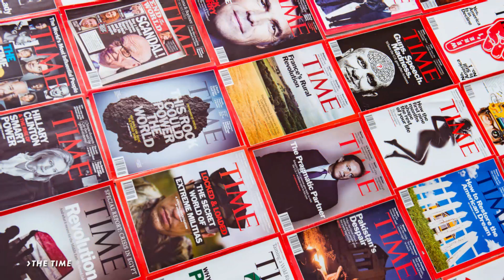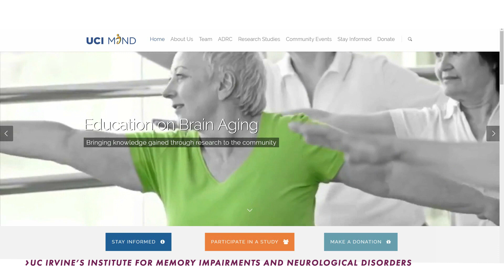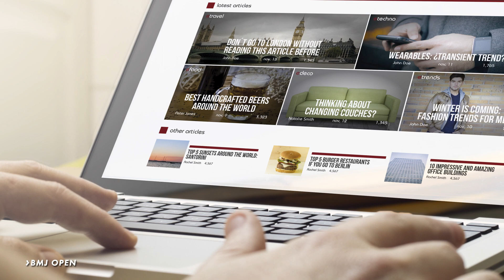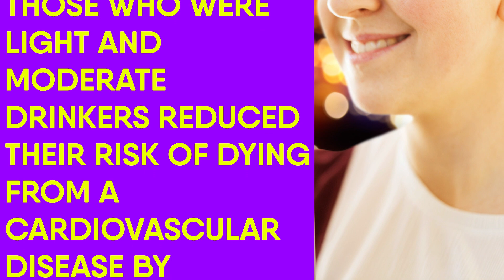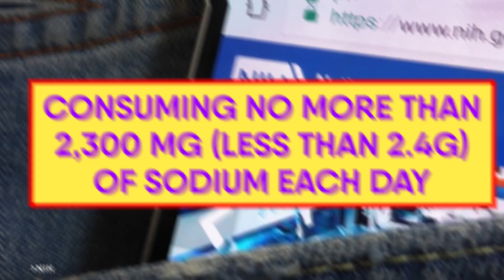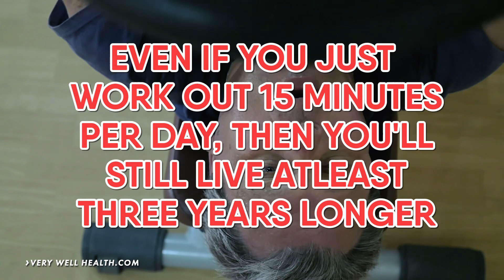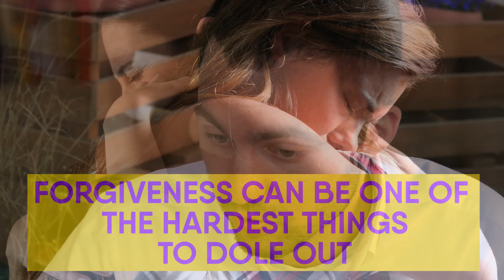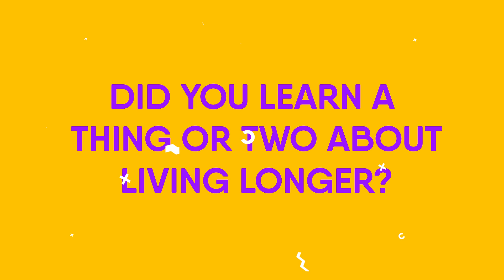Drinking Alcohol & 5 Other Secrets To A Longer Life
Drinking alcohol & 5 other secrets to a longer life. Many people have quested for everlasting life. Whether it be the search for the fountain of youth or the hunt for the holy grail, people have laid down their lives in search of the answer to the question that has plagued humanity for centuries: how do we live longer? Little did they know, all they had to do was wait for a Bestie video.

Timestamps:
Intro - 0:00
 1) Stop Eating Processed Foods. 05:02
2) Stop Smoking. 06:22
3) Stand Up! 07:23
4) Don't Hold A Grudge. 08:14
5) Get Out There! 08:58

Summary:
1) Stop Eating Processed Foods. In the last couple of decades, we’ve seen a shift from eating healthier, more farm to table stuff to more processed foods. Because of this, we’ve seen an increase in heart, as well as many other types of, diseases. Why have we been getting these diseases? Cause the food we eat now has a lot more sodium, more saturated fat, more sugar, and less fiber.

2) Stop Smoking. For those of you who don’t smoke, you’re probably saying: “no duh” and you’re right. You can move on to the next point. For those of you who do smoke, you’re probably saying: “will you lay off me Bestie, my mom gives me enough guff as it is”. Unfortunately, our beautiful Bestie viewer, we cannot stop giving you guff.

3) Stand Up! That wasn’t a command, you can sit down, but try not to do so for too long. We bet that you’ve heard you need to spend at least 30 minutes a day exercising which for some people is impossible. However, there is good news. The experts at VERY WELL HEALTH.COM tell us that: “You may not need to hit the global minimum recommendations of 30 minutes a day, five or more times per week, to extend your life.” Even if you just work out 15 minutes per day, then you’ll still live at least three years longer.

4) Don’t Hold A Grudge. This may be hard to ask of you, especially if someone has really wronged you. Forgiveness can be one of the hardest things to dole out. However, when you’re stressed or angry, you get build ups of the hormone known as “cortisol”. Continue to be angry, continue to build up that cortisol and you’ll find yourself with negative effects on your heart, metabolism, and immune system.